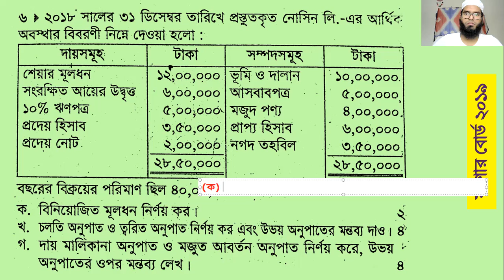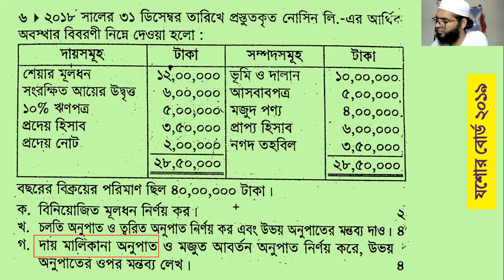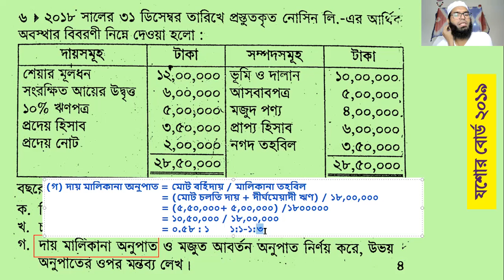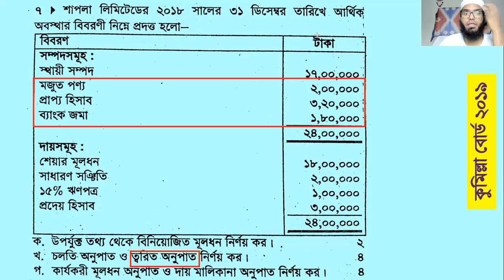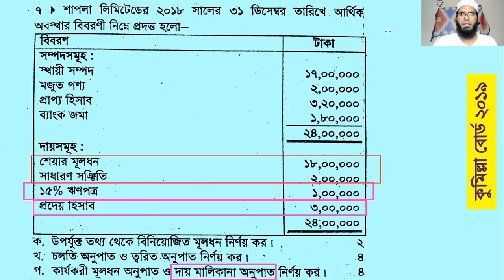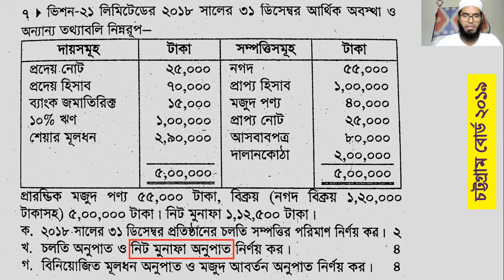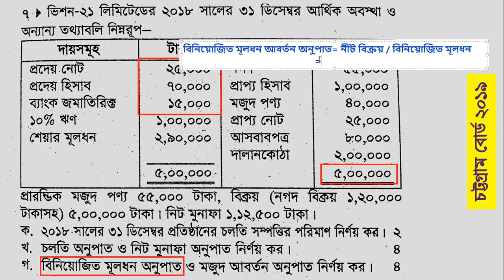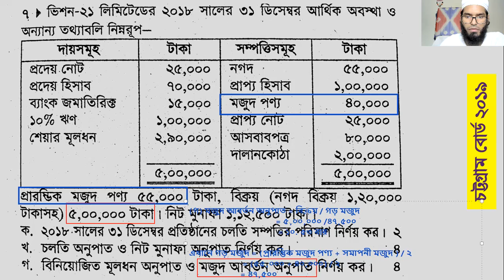অনুপাত বিশ্লেষণ | পর্ব ০৬ | বোর্ড-২০১৯ (য.বো./কু.বো./চ.বো.) | হিসাববিজ্ঞান ২য় পত্র | ৬ষ্ঠ অধ্যায়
অনুপাত বিশ্লেষণ । লেকচার-৬

♦আজকের লেকচারে যা আলোচনা করা হয়েছে:
★যশোর বোর্ড- ২০১৯ সমাধান
★কুমিল্লা বোর্ড- ২০১৯ সমাধান
★চট্টগ্রাম বোর্ড- ২০১৯ সমাধান